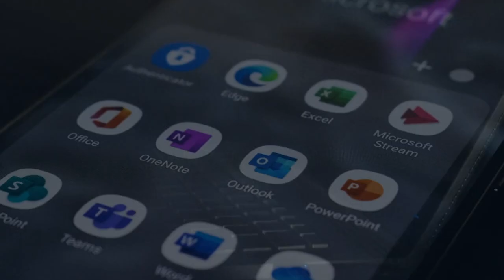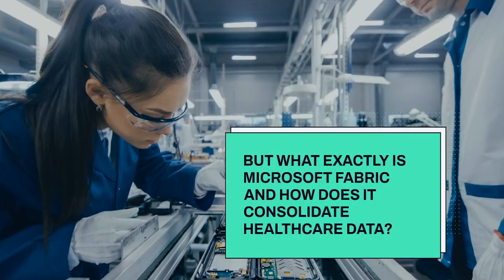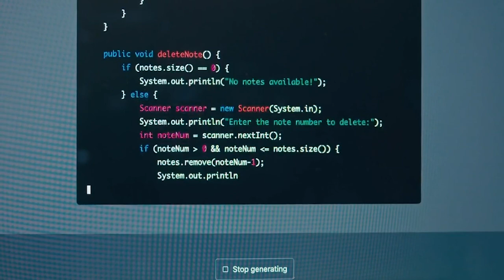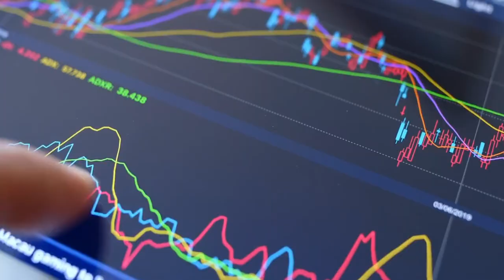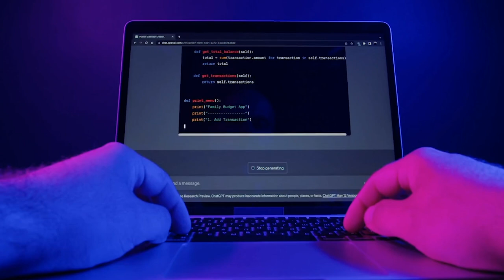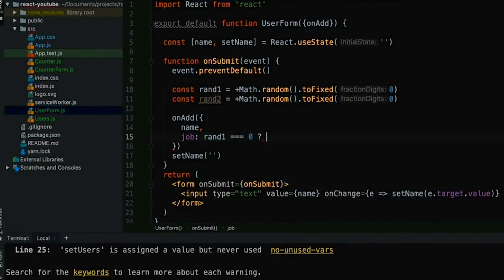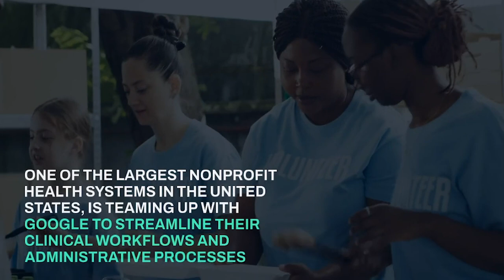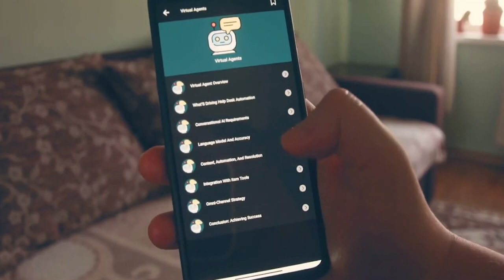GREAT NEWS! Google & Microsoft To Launch Advanced Generative AI Health Systems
Do you ever think about how technology is changing healthcare? Big companies like Google and Microsoft are setting the pace. Think about the possibilities! Let's look at the advanced genetic AI health systems that Google and Microsoft have to offer as he future of health care is truly amazing!